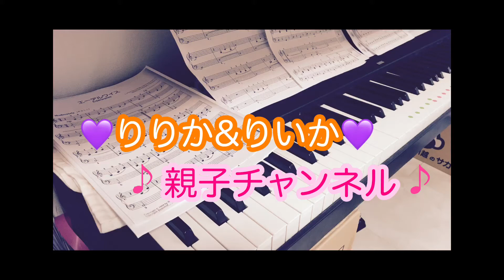【親子ピアノ演奏】りりかりいか世界って広いわvlog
りりか＆りいかの
親子ピアノ演奏です

子供が大きくなったのをきっかけに
親子連弾はじめました
私も小学校高学年時代ピアノしてたのもあり
今では思い出しながら楽しく練習しています(*^-^*)
癒しの音楽となりますように… ^^) _旦~~